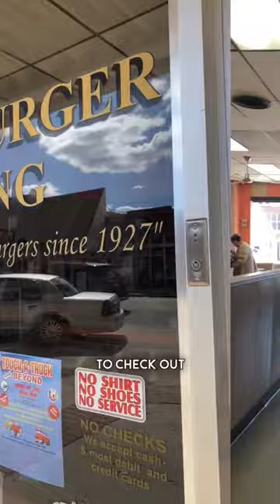🍔 Hamburger King in Shawnee, OK | Ultimate Burger Review & Hidden Gem 🤩👑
🚗 Join me as I travel to Shawnee, Oklahoma to discover the legendary Hamburger King! Serving up famous hamburgers since 1927, this historic eatery has stood the test of time and is just as renowned now as it was back then. In this episode, I'll be taste-testing their mouthwatering french fries, crispy onion rings, and a spicy burger called "The Kicker" 🌶️🍔.

But Hamburger King isn't just about burgers! With an endless array of options to keep your stomach satisfied, you can also enjoy their scrumptious catfish dinner 🐟, or treat yourself to a delicious slice of pie 🥧.

Come along for the ride and see why Hamburger King has been a staple in Shawnee for nearly a century! Let's dig in! 🍴